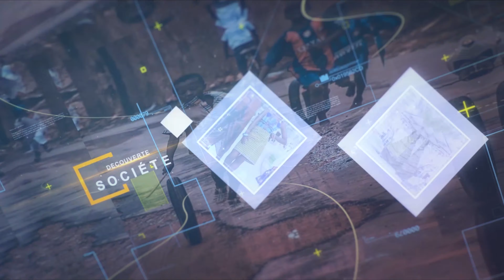Ramadan - jeunesse : mais qu’en est-il des enfants ? (vidéo drôle à mourir de rire)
En cette période de Ramadan, nombreux sont les enfants qui en sont à leur première expérience du jeûne.
Jeunetudiant TV, s'intéresse aujourd'hui à cette tranche des plus petits qui sont très souvent oubliés pendant le ramadan.